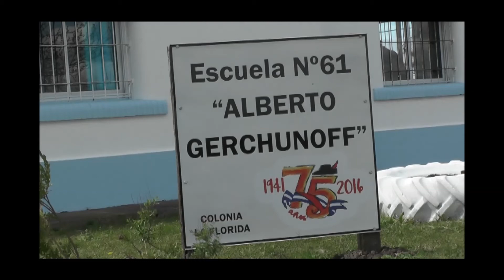EscNro 61 Nota la Directora 03-9-16 - 75to Aniversario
Directora Patricia Londra